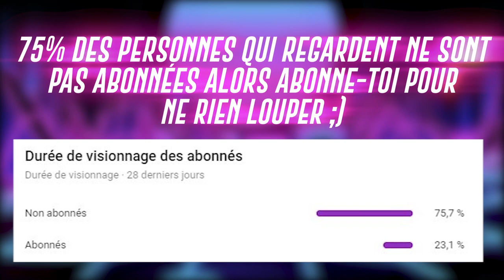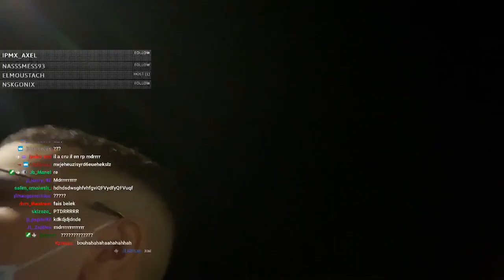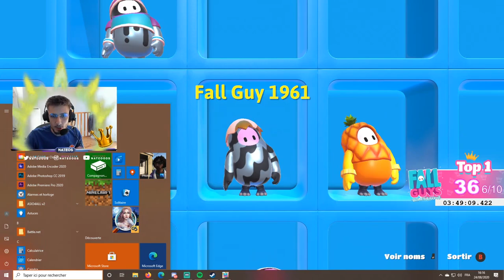BICHOU LIVE IRL, IL SE FAIT MENACER !! (best of twitch)